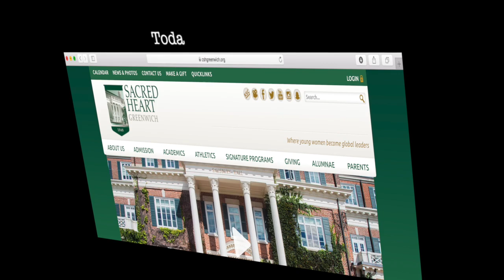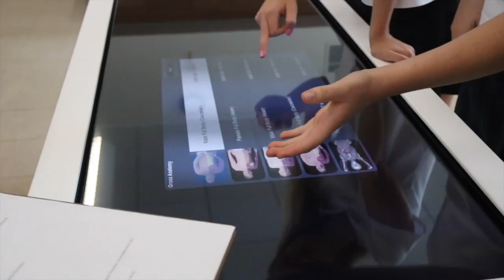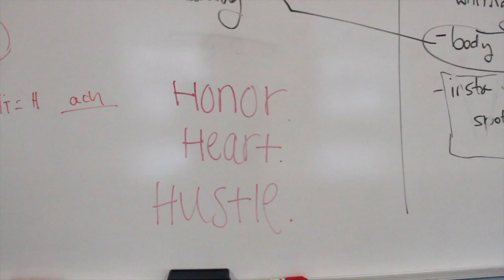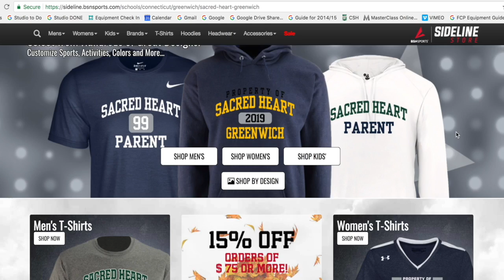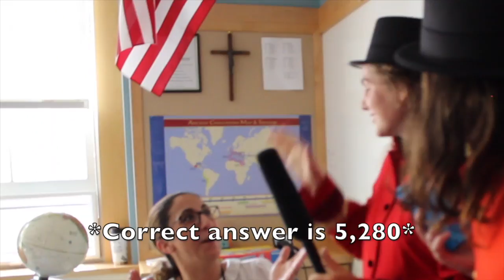Today From The Heart: October 2018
October 2018 episode of "Today from the Heart' produced by the Broadcast Journalism class at Sacred Heart Greenwich.